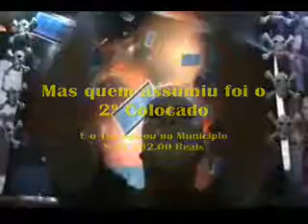VPR DV 17 Operação Lava Voto Sr Ninguem Prefeito de Mogi Mirim